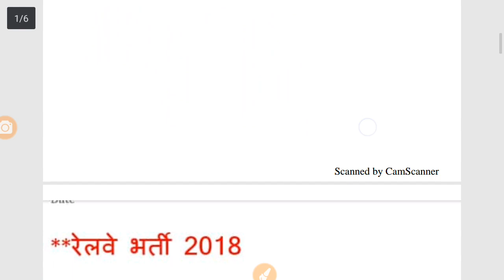RRB Alp /Technician Cut Off Marks ||रेलवे लोको पायलट कट ऑफ |आंसर की के बाद कट ऑफ